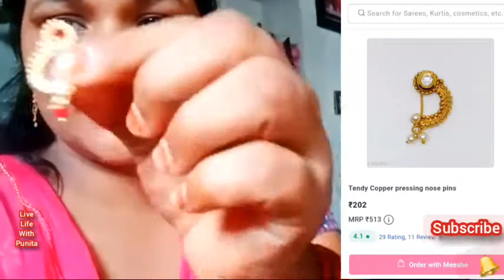तीज की शॉपिंग की पर हसबैंड तो😒😕village women teej shoping/indian housewife teej shoping/punitavlog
तीज की शॉपिंग की पर हसबैंड तो😒😕village women teej shoping/indian housewife teej shoping

🌷🌷Youtuber vlogger🌷🌷

तीज की शॉपिंग की पर हसबैंड तो
village women teej shoping
indian housewife teej shoping
indian mom channel vlogs
middle class women routine
Desi wife vlogs
house wife daily routine
indian youtuber
Middle Class Wife Vlog
house wife daily work
Indian mom channel
housewife vlog
Indian housewife Youtube channel
Punita real vlog
UP vlogger Punita
Indian vlogger cheaning
shree cleaning vlog